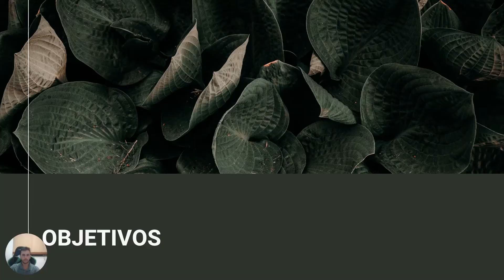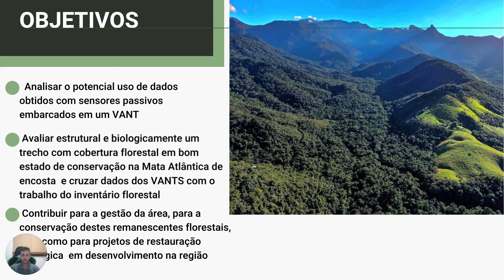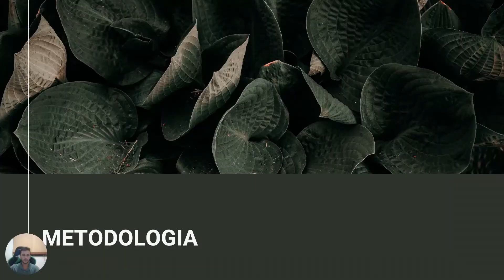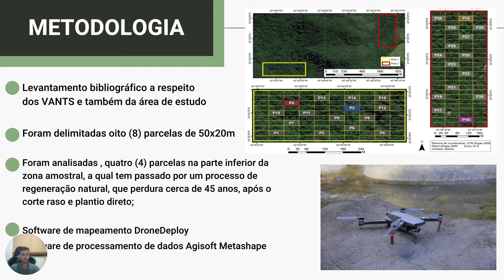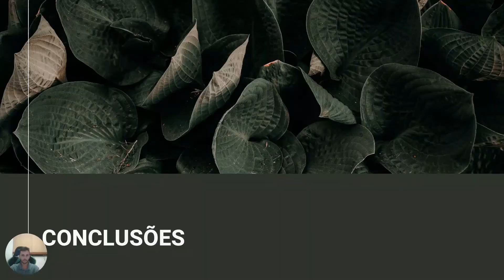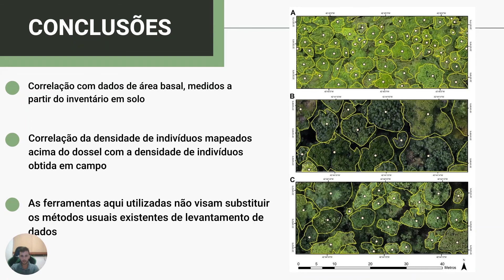JIC - 2021 - Ciências Ambientais e da Terra - Mauro Cesar Cutrim de Abreu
Vants como ferramenta para análise da cobertura vegetal em um trecho de mata atl ntica no sudeste brasileiro.